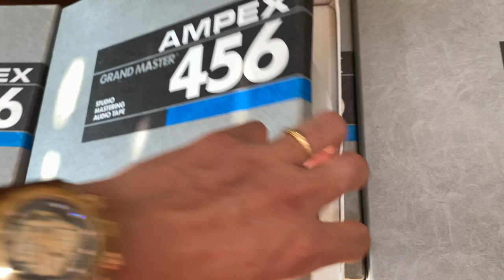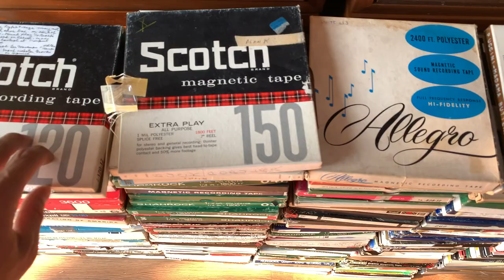Lô Hàng Băng cối mỹ hàng tuyển chọn về ngày 11/5/2021 | LH : 0908325777